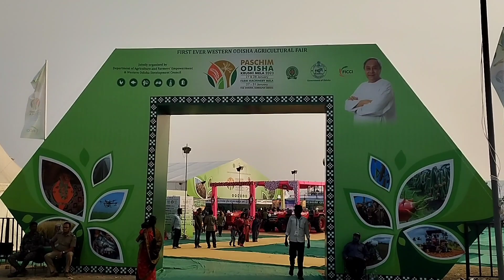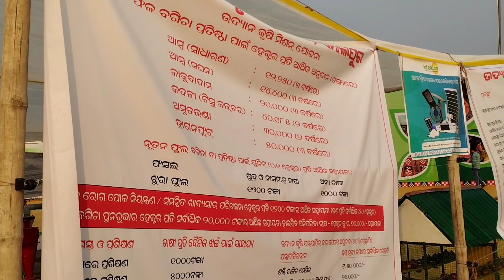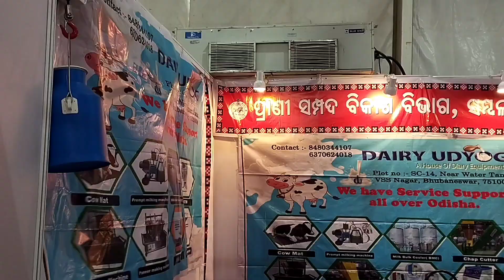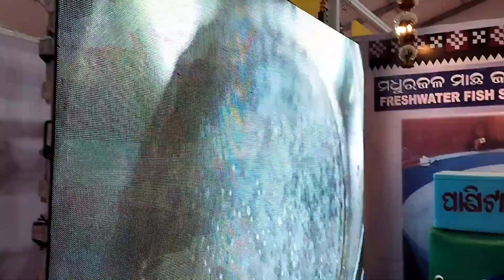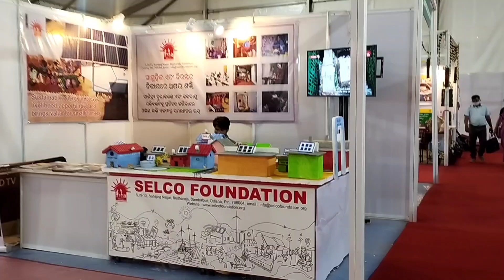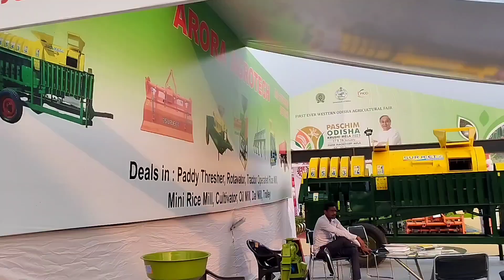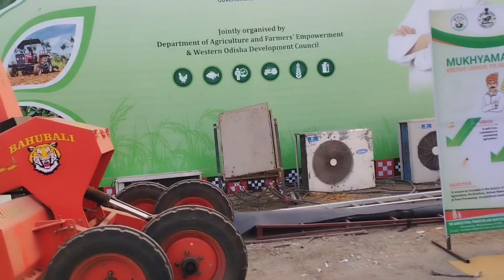krishimela sambalpur 2023 Odisha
paschim odisha krushi mela and farm machinery mela